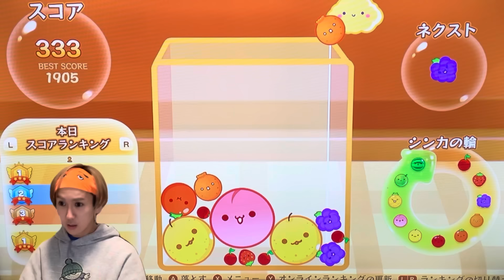【スイカゲーム】深夜に夢中でゲームをするオタク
「つまり、ぞっこんLOVE」

※リクエストはコメント欄へお願い致します

制作：LLC.クルサデプロモーション